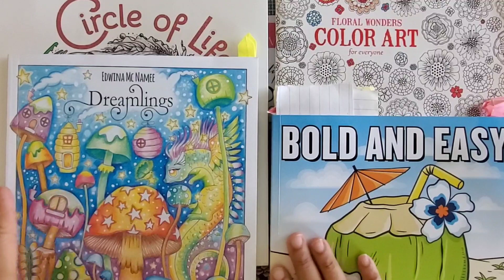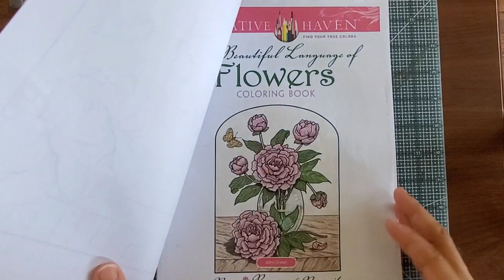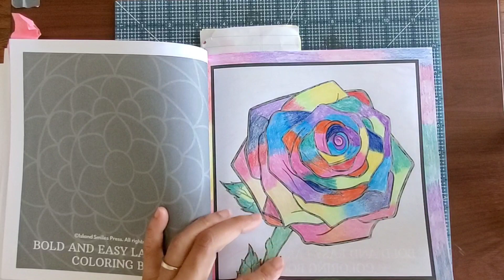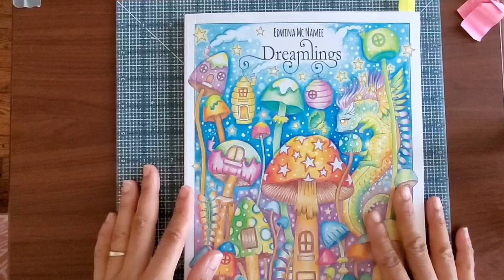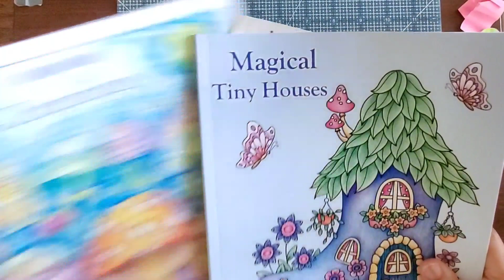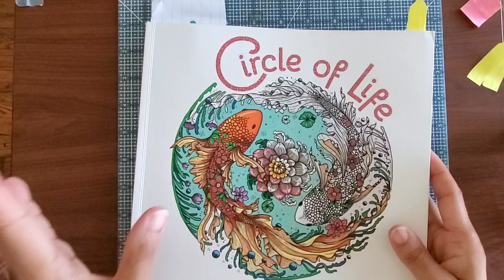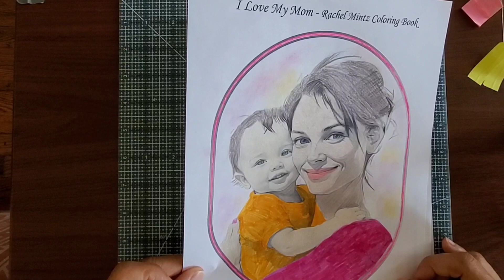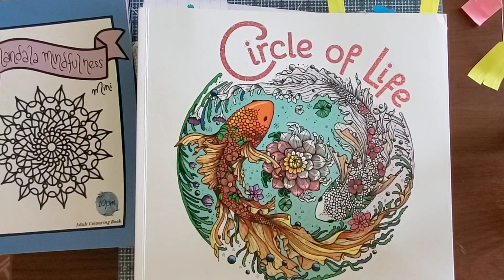May 2023 Completed Coloring Pages May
💛❤️This channel is intended for ADULTS only and will feature a variety of arts and crafts, such as coloring, hauling, and more. Most of the videos will be composed of relaxation and chill music, and I hope you find it enjoyable. PEACE, LOVE, AND BLESSINGS 🙏💛

Mention: Check out their channels